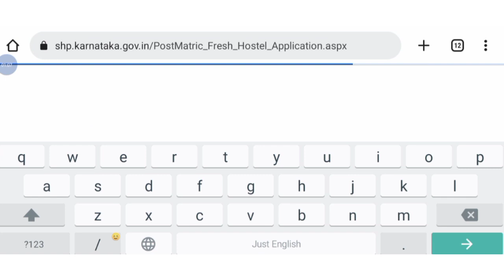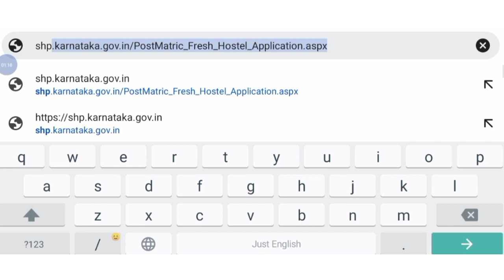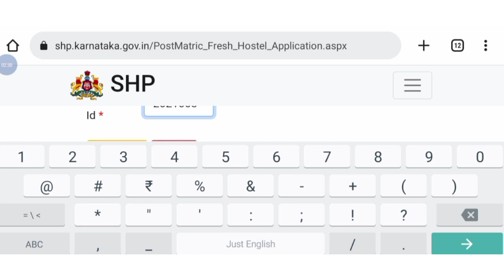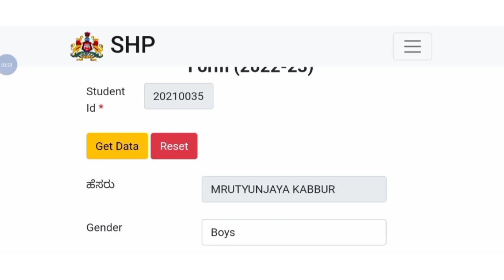ಹಾಸ್ಟೆಲ್ ಅಪ್ಲಿಕೇಶನ್ ಪ್ರಾರಂಭ| BCM Hostel application open now| shp|bcwd|swd| hostel application 2022